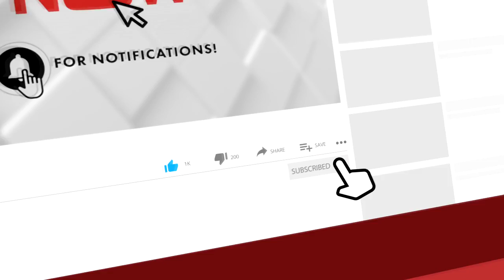മാങ്ങാട്ടിടത്ത് കോൺഗ്രസ്സ് പ്രവർത്തകന്റെ വീടിന് നേരെ ബോംബേറ്